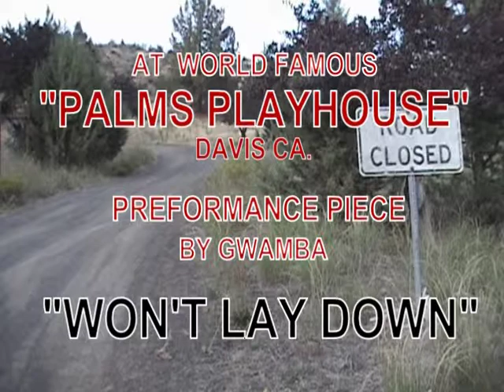GWAMBA'S F.T.R.A "WONT LAY DOWN"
GWAMBA'S F.T.R.A PREFORMS "WON'T LAY DOWN" WRITTEN AFTER GWAMBA'S DOOR WAS KICKED IN BY POLICE. THEY HAD THE WRONG HOUSE, AND GWAMBA WAS ALMOST SHOT FOR HOLDING A MANDOLIN THAT POLICE THOUGHT WAS A WEAPON.
FROM THE "PALMS PLAYHOUSE" DAVIS CA. ORIGINAL LINE-UP
DEDICATED TO "RANDY WEAVER AND FAMILY"